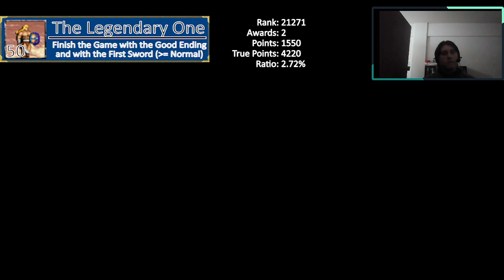Retro hunting episode 21: Magic Sword (SNES) 56/57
Welcome to retro hunting! A series of streams where I will be attempting to master as many games as possible on retroachievements.com
Also, this is kind of a road to top 100.
Stats for this episode (spoilers maybe?):
Achievements achieved: 0
Points scored: 0(0)
Progress on this game: 56/57

Just a couple more (unsuccessful) attempts at the last, and hardest, achievement of this game. I guess I'll have to figure out how to do save states for practice for the next time.